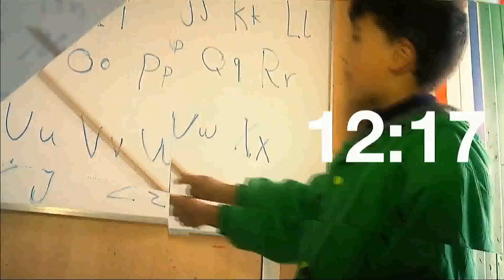France24 (english) 1AM LIVE Special Report - Strasbourg Shooting